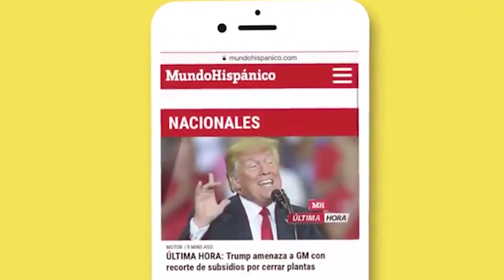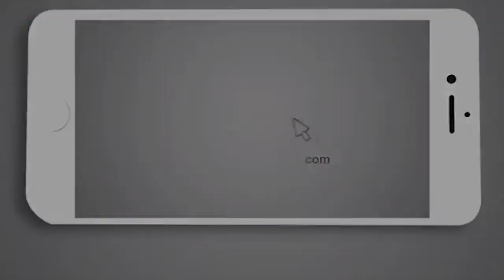Atracó un banco para pagar su boda pero se entregó por petición de su novia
Las autoridades de Texas dieron con el paradero de un sujeto que atraco un banco, esto se logró con operativos especiales de búsqueda de las autoridades y también con la ayuda de la novia del implicado en el atraco.

El hecho se produjo el pasado 4 de octubre en horas de la mañana y es cuando este sujeto se acercó al banco con un arma de fuego amenazo al cajero para que le diera el dinero y es que esto fue porque el sujeto se casaría al día siguiente y el dinero era para los gastos de la boda.